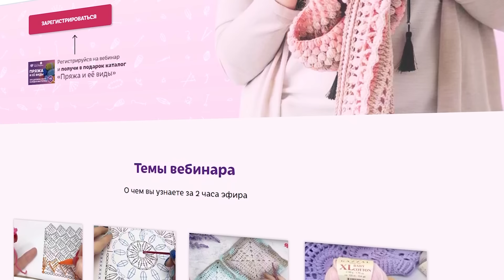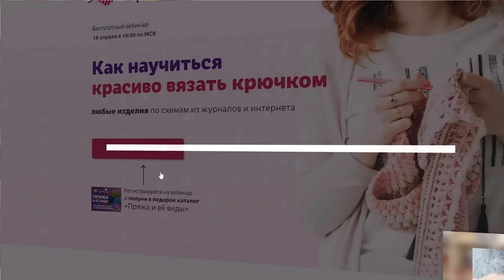Вы должны знать эти правила и особенности, прежде чем вязать из градиентной пряжи.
Ирина Невзорова рукодельница, мастерица вязания крючком со стажем более 30 лет. Основатель и идейный вдохновитель школы и клуба вязания. Создатель большого онлайн-курс.